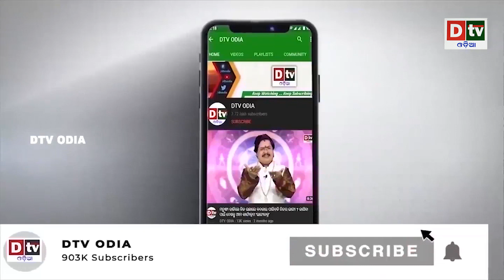ଧରାପଡିଲା ଚାଇନାର ନୂଆ ରଣନୀତି | Odia news live updates